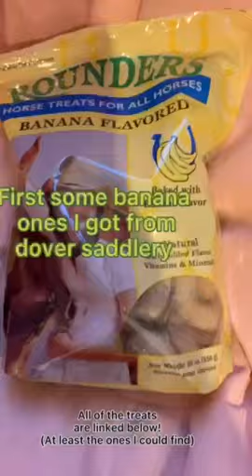Pack Horse Treats for the Barn with me! (random i know)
New video on its way!
Horse Treats:
Banana: They got rid of them :( but here is one from the same brand that is a different flavor but similar
Apple: I couldn’t find the exact same ones but these are the same brand and basically the same
Mrs. Pastures
Peppermints: Just use any peppermints (just make sure they do not have artificial sugar dogs and horses cannot have it) but here are some

Etsy Store

Editor: CapCut

Screen Recorder: Quicktime Player

Thumbnails: Canva